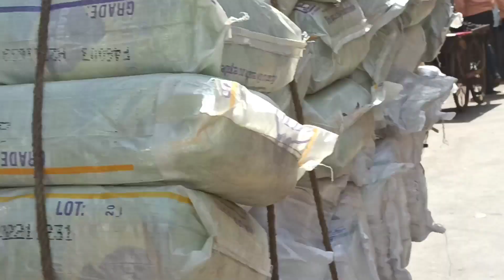Mumbai ke Bhaat bazar and Masjid bandar Shopping Cheapest market vlogs